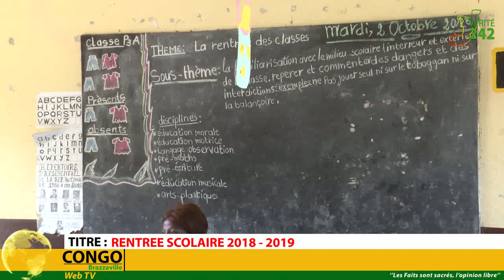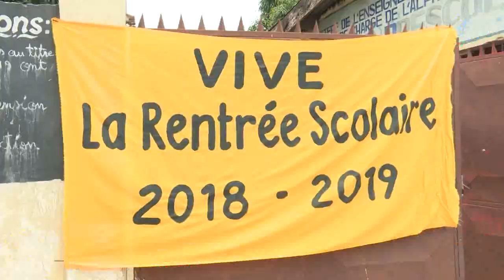Rentrée scolaire 2018 - 2019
La rentrée scolaire au titre de l’année est effective  au préscolaire à l’image du centre d’éducation public Moungali III.